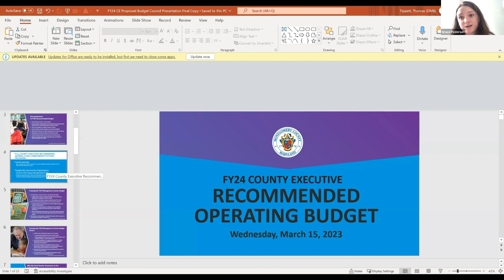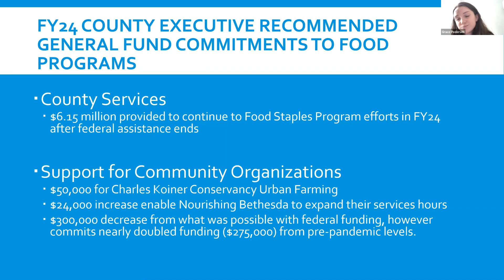County Executive's 2023 Budget Primer.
This clip from our last Food Systems Advocacy Community Call is focused on the 2023 County Executive's budget, with a presentation from the Office of Budget and Management.